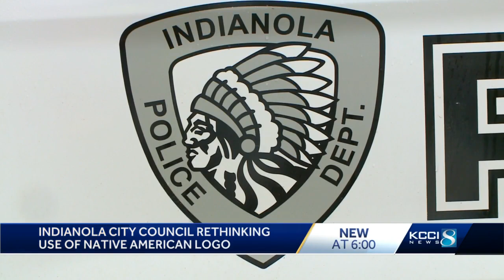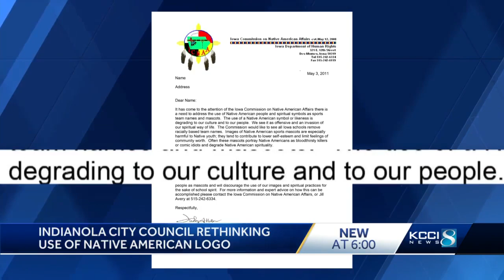Indianola to reconsider use of Native American imagery in police logo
The Indianola City Council on Monday will discuss its use of Native American imagery amid a national debate over its use, both in and out of sports.